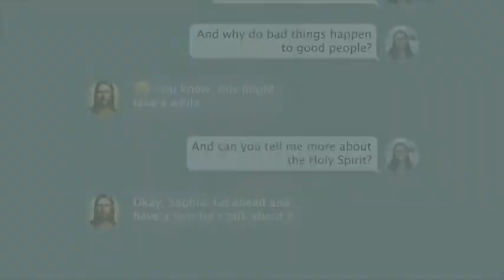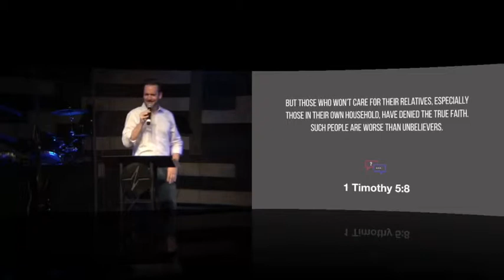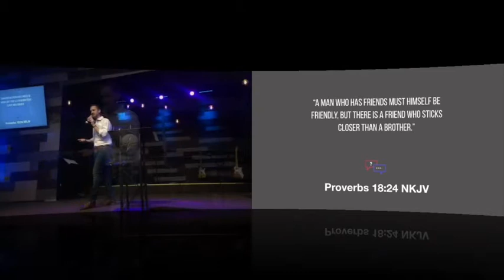FAQ - Part 3: How Do I Deal With Difficult People?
Today we answer the question: how do I deal with difficult people?